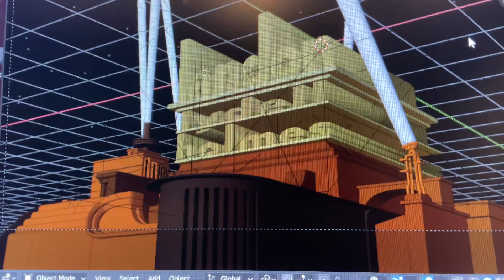Landon LYDELL homes